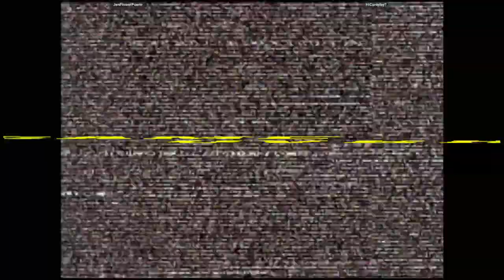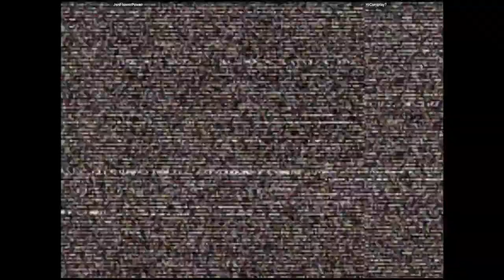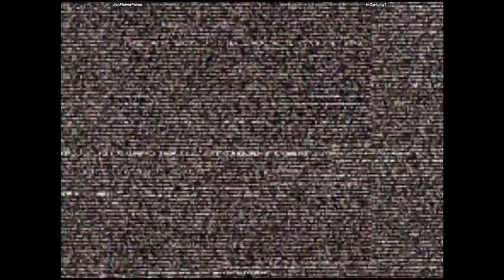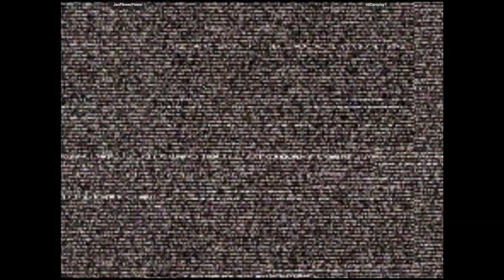CVS2 - JenFlowerPower VS HiCanIplay? | 🇺🇸🇺🇸 Fightcade2